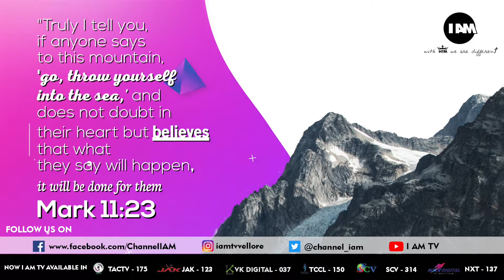16 10 2019 Verse of the day